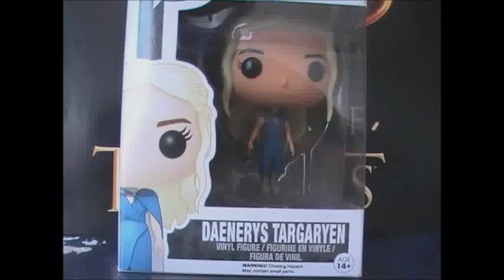Pop Funko Daenerys Targaryen